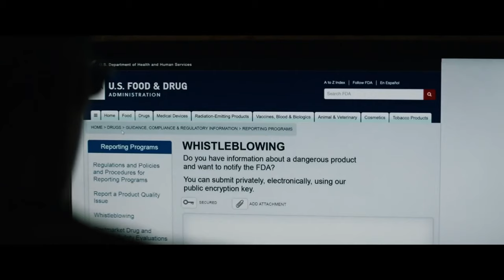Траффик - трейлер (4k)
ИНФОРМАЦИЯ